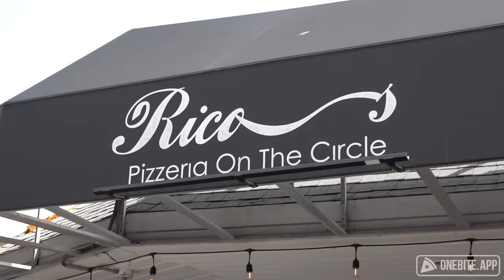Barstool Pizza Review - Rico's Pizzeria (Sarasota, FL)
Dave fends off misinformation from the crowd and being labeled as less popular than Miss Peaches.